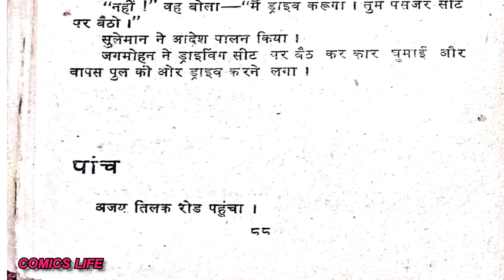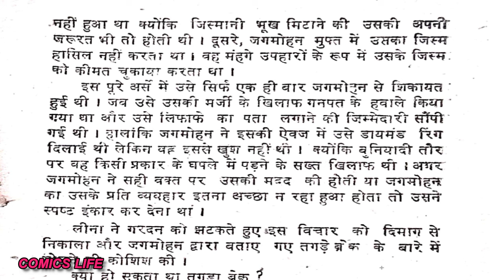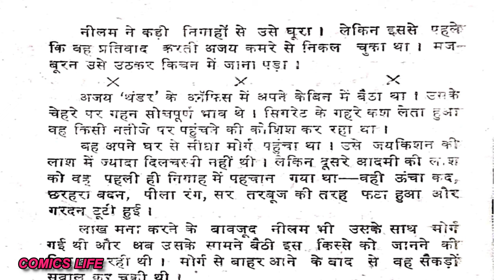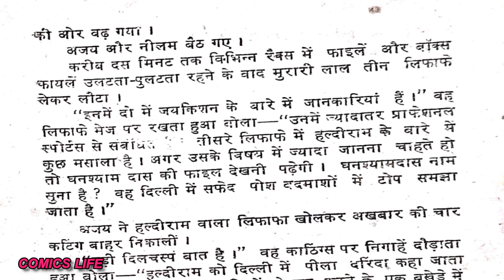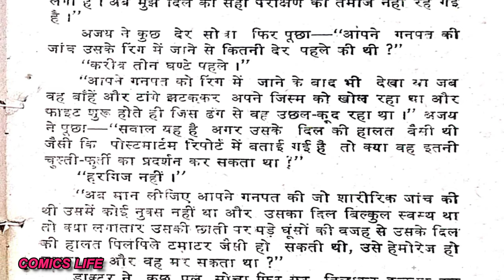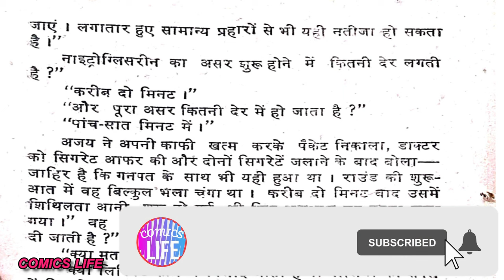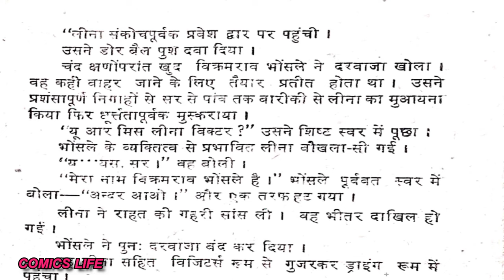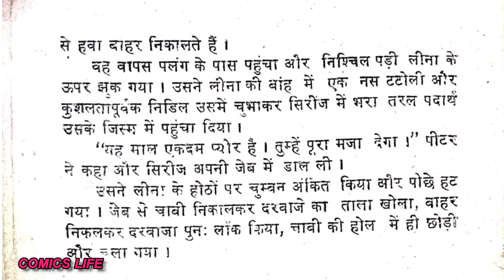BOXER KI HATYA || EPISODE 3 || PRAKASH BHARTI NOVEL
BOXER  KI  HATYA .:-  PRAKASH  BHARTI  JI  ka  ek romanchak novel.
KAHANI              :-PRAKASH  BHARTI

DHANYAWAD. 🙏🙏

comics life